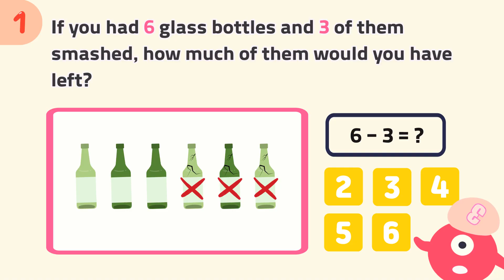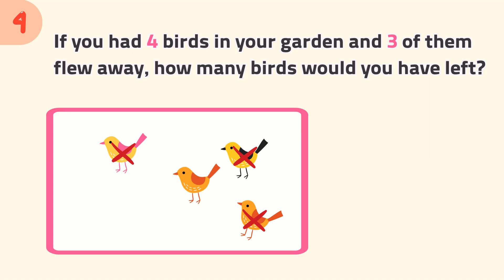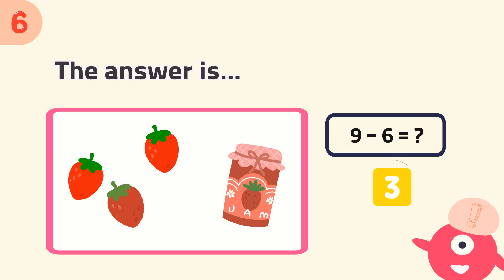Subtraction Word Problems within 10 | Math quiz for kids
This quiz consists of a series of word problems involving subtracting numbers up to 10.